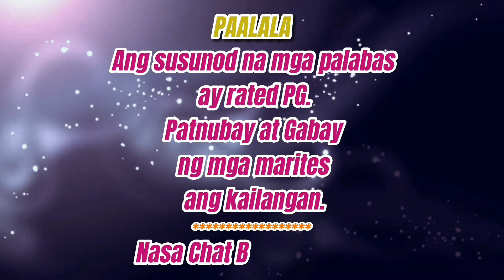Lalakas tuhod mo sa Sabaw ng Sinigang na Maya-maya with HIPON ng bayan